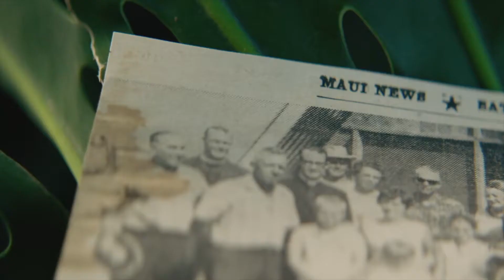Hawaii Rooted : Storytellers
Dustin Tester, founder and director of Maui Surfer Girls, shares her story of surfing, how it changed her life, and how she is using this ancient Hawaiian sport to change the lives of others.
Video Courtesy Hawaii Visitors and Convention Bureau / GoHawaii